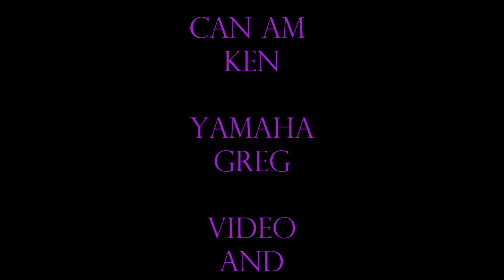ATV/UTV/4X4 ARGENTINE PASS RIDE DOWN TO THE TRAIL HEAD 10/08/2019